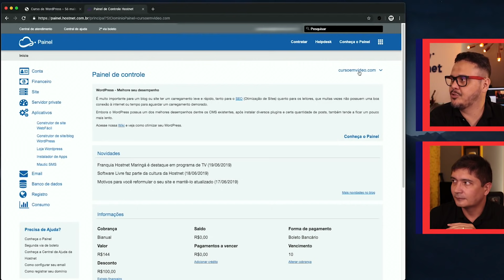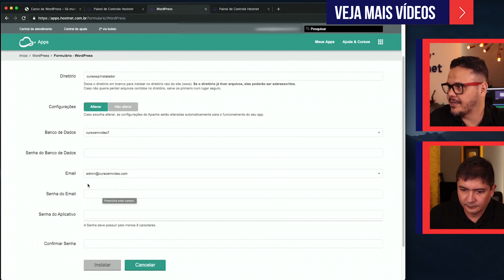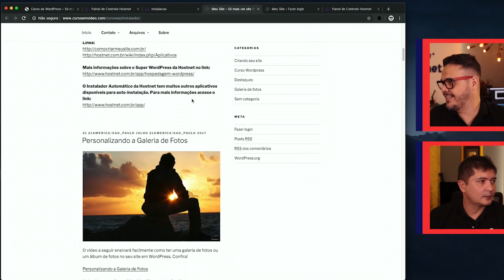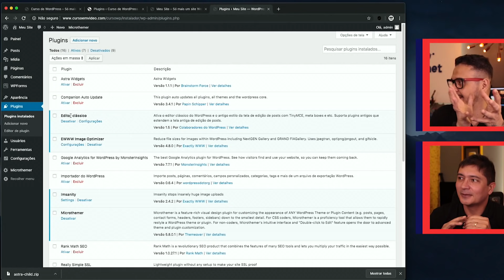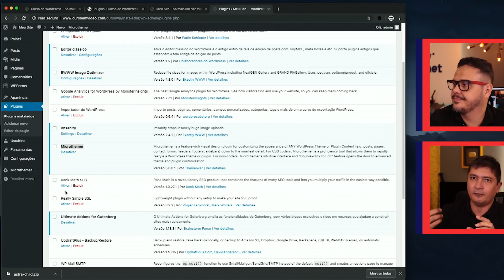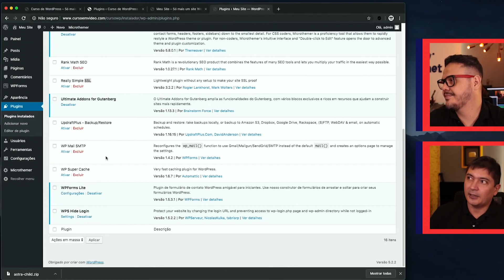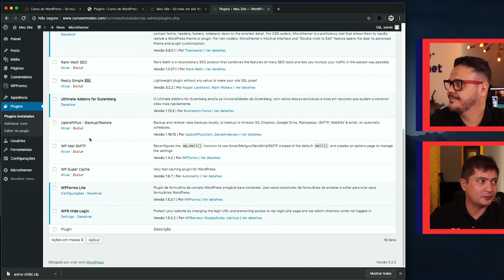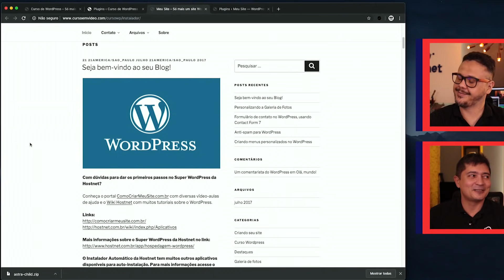Instalando o WordPress automaticamente - Curso WordPress #07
Você sabe como usar o instalador fácil de Wordpress? Sabe usar o instalador de aplicativos para colocar o WordPress no seu site hospedado na Hostnet? Veja como é fácil instalar o WordPress com poucos cliques.

Curso grátis de WordPress Profissional, cobrindo todo o processo de criação. WordPress super atualizado, com o uso do editor de blocos Gutenberg.